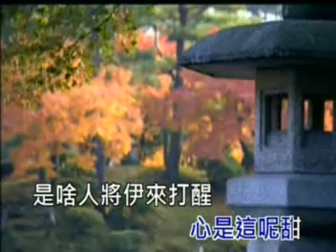江銘 ( 重重的相思 ) ( 詞-邱宏瀛 曲-黃明洲&吳舜華 )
(女)青山若會藏著記智 今日也不免這傷悲
(男)綠水若會流著過去 可能會祙記你名字

(男)夢是這呢水 心是這呢甜
(女)是啥人將伊來打醒
(女)愛是這呢深 情是這纏綿
(男)叫阮怎樣離開你身邊

(合)啊 ... 你乎我輕輕傷悲 重重的相思

重重的相思

4/4  ENKA 速度75 男bE 女bB 詞-邱宏瀛 曲-黃明洲&吳舜華

  青山 若會 藏著                 記        智       今日  也 不 免這 傷

      悲           綠水若會流著  過   去      可   能  會祙記你名

   字    夢是   這   呢 水          心 是   這 呢甜   是

            啥 人     將 伊  來               打         醒                 愛 是 這 呢深

  情是 這 纏     綿     叫  阮  怎  樣  離開    你身          邊   啊

   ㄚ ...                 你   乎  我  輕  輕 傷 悲      重

  重   的 相        思